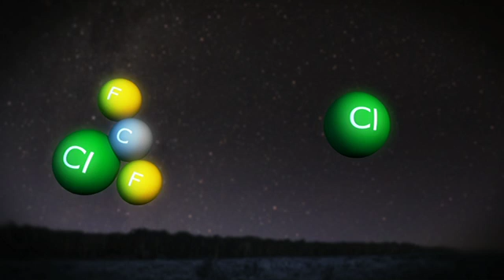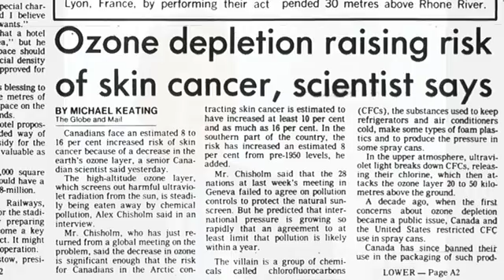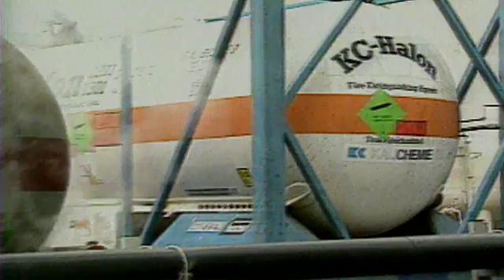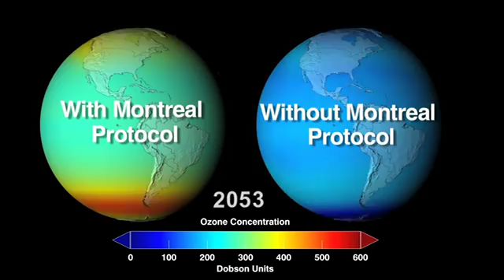A Look Back at the Montreal Protocol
The Montreal Protocol is an international treaty designed to protect the ozone layer. This video takes a look back at how scientists, industry leaders, and policy makers came together to regulate CFCs.